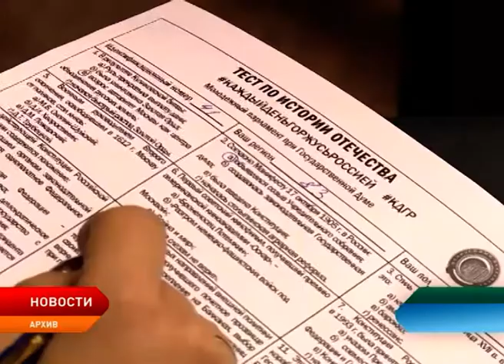В столице региона состоялось очередное заседание Общественной молодёжной палаты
Состоялось очередное заседание Общественной молодежной палаты, в ходе которого были подведены итоги деятельности рабочей группы по вопросу финансирования выездных выступлений окружных спортсменов. Обсуждали также проведение международной акции «Тест по Великой Отечественной войне» и кадровый проект «ПолитСтартап».